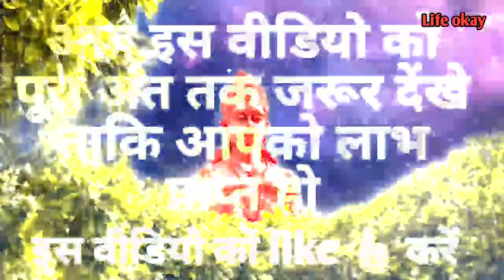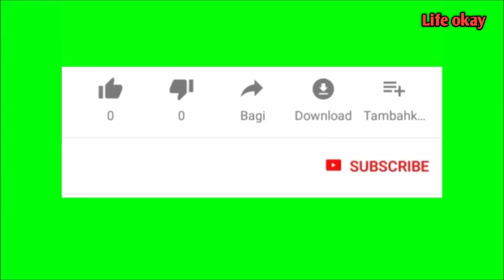दुश्मन घुटने टेक देगा सिर्फ 1 बार जपले ये गुप्त हनुमान चौपाई खुद 24 सेकेंड में देखे असर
दोस्तों हनुमानजी कलियुग में भी धरती पर आज भी रहते हैं पवन पुत्र केवल एक बार सच्चे दिल से बुलाने पर भी अपने भक्तों के कष्टों को हरने के लिए दौड़े चले आते हैं पवनपुत्र हनुमान अष्ट सिद्धि और नव निधियों के दाता हैं। वह नामुमकिन को भी मुमकिन करने की शक्ति रखते हैं। यदि आपकी कुंडली में नवग्रहों से संबंधित किसी भी दोष या शत्रुओं से परेशान चल रहे हैं तो हनुमान चालीसा की इस चौपाई का एक माला जाप करें। हनुमान जी श्री राम के हर कार्य में सहाय हुए हैं। आप भी अपने शत्रुओं पर विजय पाना चाहते हैं या किसी भी तरह के संकट को मुंहतोड़ जवाब देना चाहते हैं तो इस चौपाई का जाप आपके लिए राम बाण है। जिसका वार कभी खाली नहीं जाता।